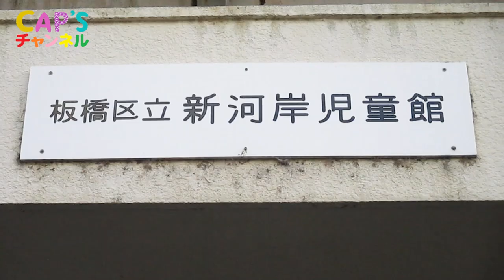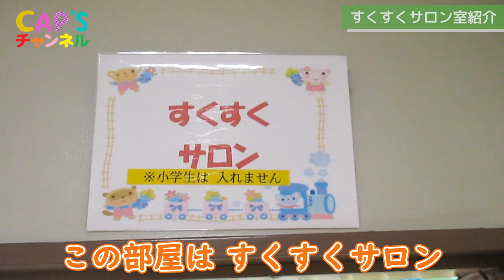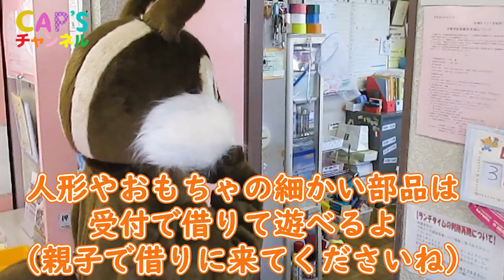【こどものあそび場 児童館】CAP'S新河岸の紹介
この動画は、板橋区立新河岸児童館の紹介動画です。ウサギとリスと一緒に児童館内を探検しましょう！ぜひ遊びに来てください。